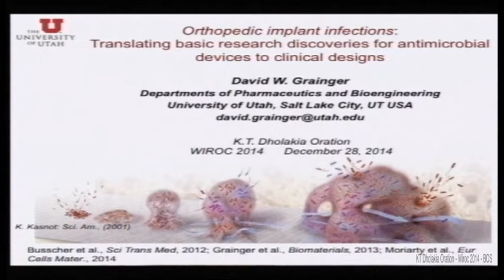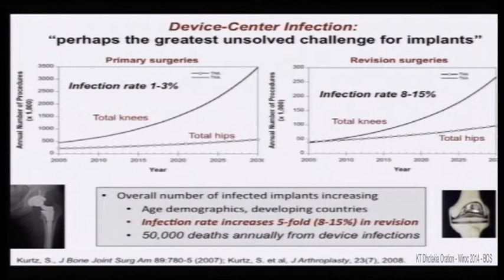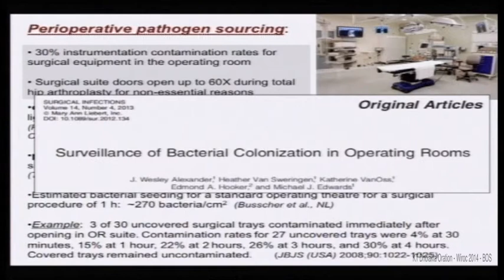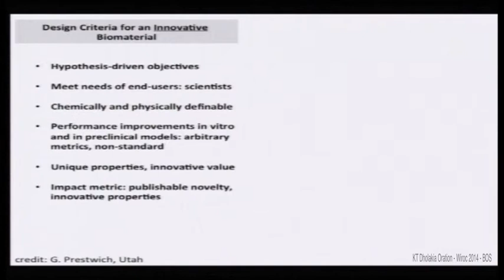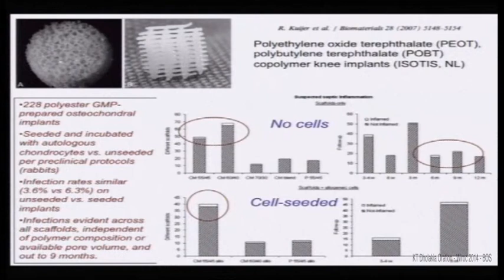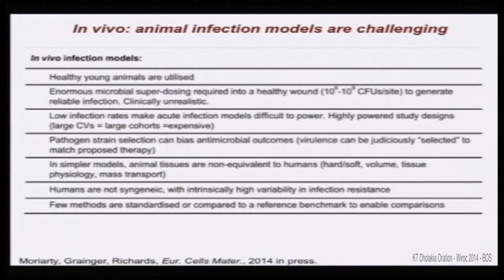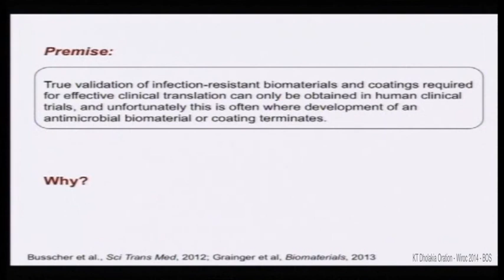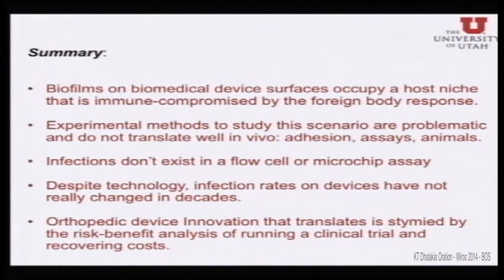2014 Dr KT Dholakia Oration by Dr David Grainger - Orthopaedic Surgical Site Infections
Dr David Grainger was the recipient of the prestigious Dr KT Dholakia Oration award. This is a recording of his oration on surgical site and implant-related infections in orthopaedic surgery which was delivered during WIROC 2014 (49th Annual Conference of the Bombay Orthopaedic Society)